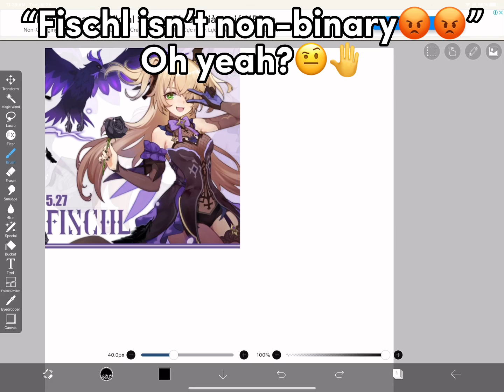“Fischl isn’t non-binary😡😡” oh yeah?🤨🤨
Fischl non-binary canon🤩🤩